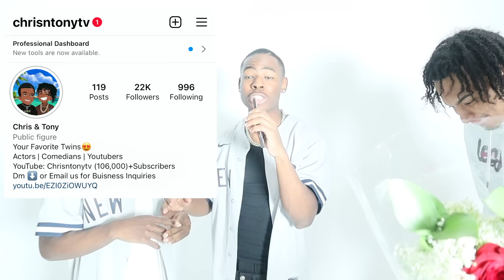5 WOMEN COMPETE FOR SHEEMY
spread the word about CHRISNTONYTV ‼️

Snapchats: Tonyfrmyt, ChrisFrmYt
Tic Tok: Chrisntonytv

Shout out  for being in this video

Drill rappers we want In the next vid 😱